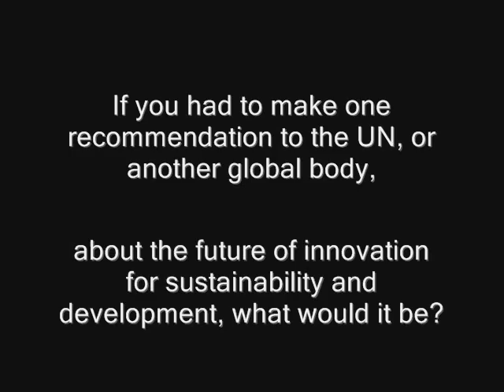Watu Wamae - Manifesto